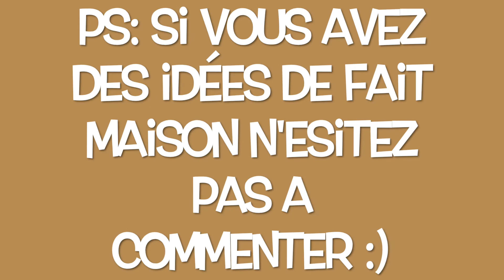Dévidoire Soudure Fait Maison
vous montre une manière très simple de faire un dévidoire pour soudure .